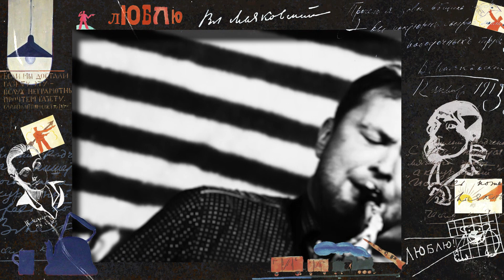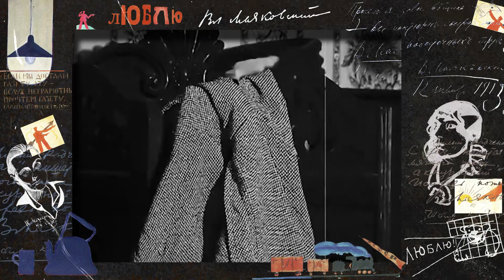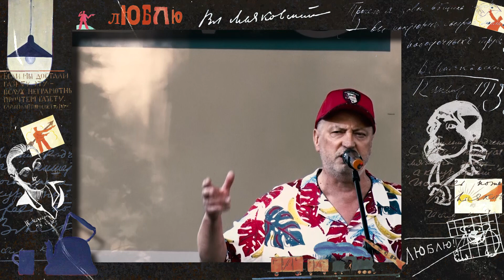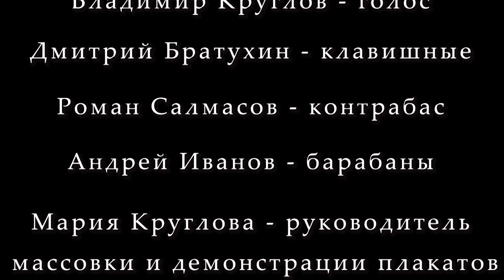Перформанс группы "Круглый Бенд" по поэме Владимира Маяковского "Люблю"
IX Музыкальный фестиваль «Бродский DRIVE»   16 июля 2023г.
"Круглый Бенд":
Алексей Круглов - альт и сопрано саксофоны, голос
Владимир Круглов - голос
Дмитрий Братухин - клавишные
Роман Салмасов - контрабас
Андрей Иванов - барабаны
Мария Круглова - руководитель массовки и демонстрации плакатов